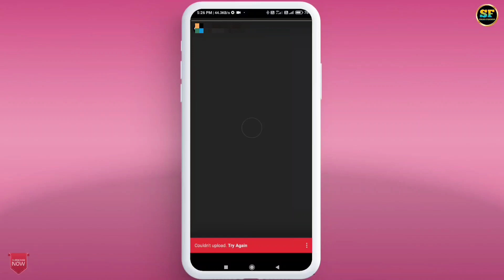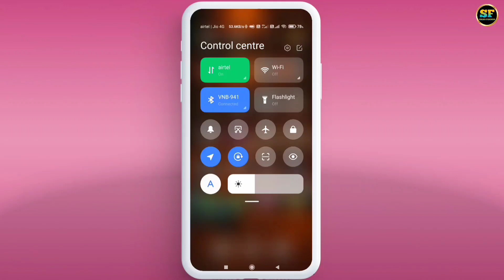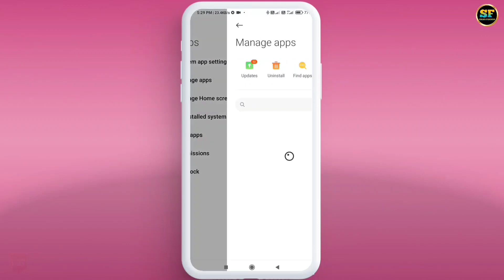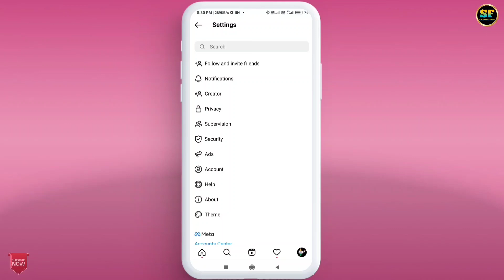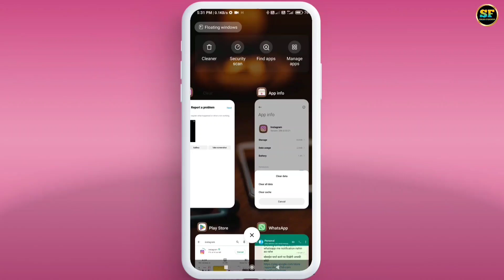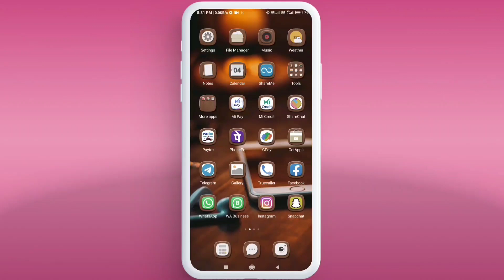Instagram Me Story Nahi Lag Rahi Hai | How To Couldn't Upload Retry Instagram Story Problem Fix 2024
Instagram Par Story Nahi Lag Raha Hai !! Instagram Story Failed To Upload Problem FIX

Doston Is video Me Maine Apko Bataya He Ki Agar apke instagram par story upload nahin ho rahi hai ya story share nahin ho rahi he to is problem ko aap kaise fix kar sakte hain.

Cover Topic:-
1) couldn't upload instagram story 2024
2) instagram story upload failed retry
3) couldnt upload video instagram story
4) instagram story problem,instagram story upload failed 2024
5) cant upload instagram stories from gallery
6) instagram story not uploading full video
7) why instagram story is not uploading
8) instagram story not uploading black screen
9) why i cannot add story on instagram